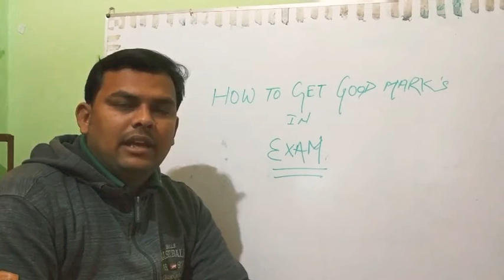How to get good Mark's in exam